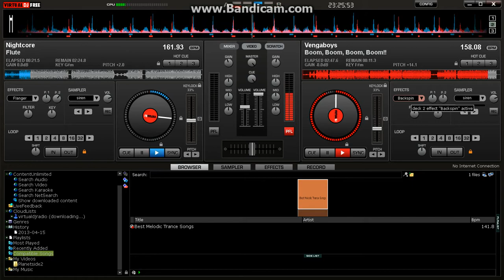Vengaboys Mix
This is my third mix i did not think the rest were good enough to upload. This mix is on Vengaboys Boom,Boom,Boom,Boom.